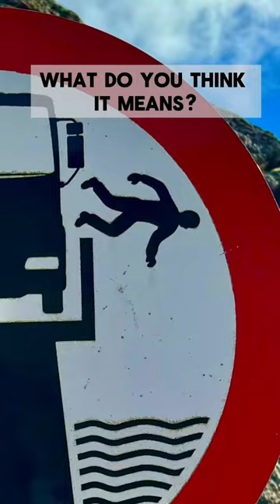What does it mean?